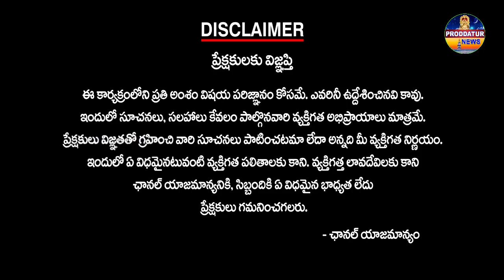26వవార్డులో బాబుషూరిటీ భవిష్యత్తు గ్యారంటీ కార్యక్రమం|EXMLA వరదరాజులరెడ్డి